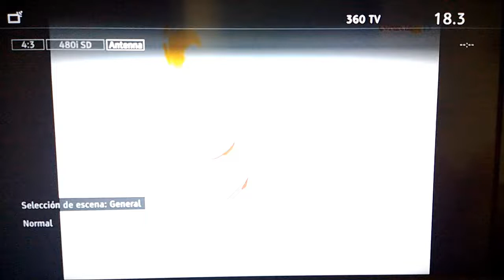Conecta2TV. Canal 18.3 TDT. Perú-Lima. [ Antes Onda Digital TV Canal 18.3 TDT]. Banda UHF.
Ch 18.3 Conecta2TV. TDT. Lima-Perú. ( Rec- 17 Febrero 2020 ).
Estación de TDT, Recibida en Lima-Sur. "Antes Onda Digital
TV". Cambio a Conecta2TV Canal 18.3 TDt. Entre 16 Febrero
2020 Aproximadamente.

Estación de Televisión : Onda Digital Televisión 18.3
TDT : Televisión Digital Terrestre.
Sistema Digital : ISDB-T ( Sistema Japones ).
Banda : UHF.
Channel : 49 UHF.
Frecuencia : 683.14 MegaHertz.
ID Locutor : __
ID Logo: Conecta2TV.

Estación de  TV: Informativa, Musical Etc.
TX: Morro Solar-Chorrillos  ( Lima-Oeste). Lima, Perú.
Power: __ KW. ?
Date : 17 de Febrero 2020 Hora Local: 09:28 minutos. (am).

TV RX: Sony LED __
Ant.: Dipolo.
QTH: Lima-Sur, Lima Perú.
Recording : Móvil Nokia Lumia :::

Comentarios: Canal 18.3 TDT Conecta2TV cambio al Canal
18.3 TDT. de Lima, Perú.